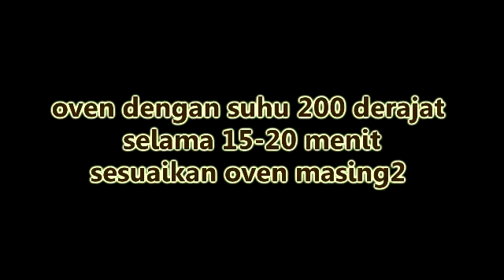PIZZA LEMBUT TANPA ULEN DIJAMIN ANTI GAGAL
Bismillahirrohmanirrohim
Kali ini DKN akan menshare resep pizza lembut tanpa ulen, walaupun tanpa ulen hasil pizza lembut tanpa ulen ini sangat enak..tekstur lembut. sangat cocok untuk yang tidak punya mixer
Langsung ke resep yuukk

pizza lembut tanpa ulen
source : Tintin Rayner

225 gr tepung terigu protein tinggi (cakra)
1 sdm ragi istan
1 sdm gula pasir
180 ml air hangat
30 ml minak
1 sdt garam

Toping
saos pizza home made (bisa memakai saus botolan atau saos bolongnaise)
untuk saos pizza homemade bisa dilihat disini

keju ( bisa memakai keju mozarela ataupun chedar)
untuk keju mozarela kw bisa dilihat disii

wortel
bawang bombay
sosis
daun kemangi kering atau oregano (bisa diskip)